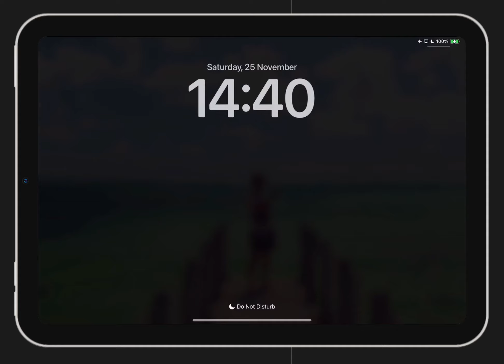Running local AI on my iPad Mini. Free & Open Source.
Like what you're seeing? You are looking at my example app that is powered by my upcoming Flutter / Dart plugin that'll bring local AI capabilities to your own apps. Free & open-source.

While this video is showing pure text-to-text / LLM (Large Language Model) features, I'd like to expand it's AI capabilities with these type of features once I'm satisfied with the text-to-text integration:

- audio-to-text
- text-to-audio
- text-to-video
- speech-to-speech